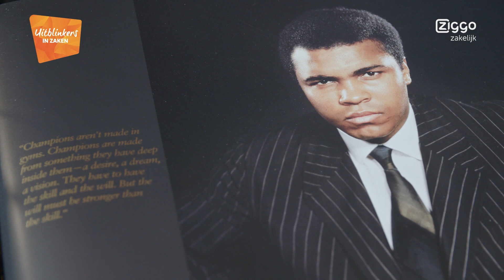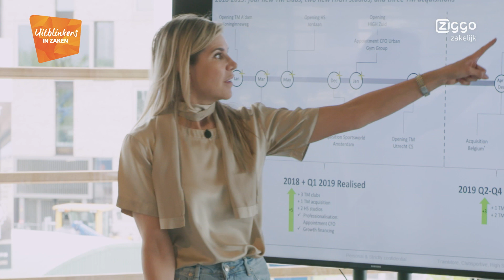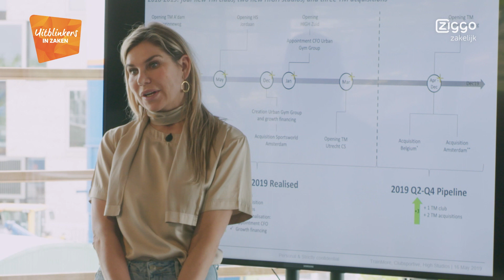TrainMore in Zaken - Aflevering 3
In aflevering 3 van TrainMore in Zaken brengen we een bezoek aan het hoofdkantoor van TrainMore. Het innovatie fitnessbedrijf groeit hard en het is daarom van belang dat Han en Marjolijn het overzicht bewaren. Technologie helpt hen om alle data inzichtelijk te houden. Een Business Intelligence tool helpt hen om dagelijkse beslissingen te nemen op basis van data. Bekijk hoe Han en Marjolijn hun onderneming hebben weten om te toveren tot data driven organisatie.

In de documentaireserie Uitblinkers in Zaken komen ondernemers aan het woord die uitblinken in hun vak. Zo volgden we de topondernemers achter Afas, bunq, The Next Web, Corendon, Oger, New York Pizza, MAS, Tiqets, Studio 100 en Omoda. Nu staat TrainMore in de schijnwerpers.